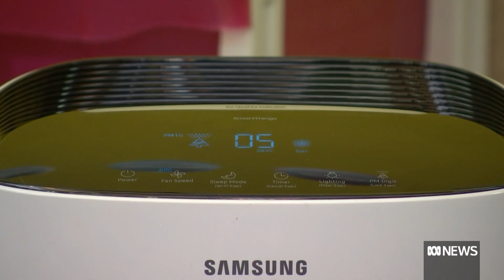Dozens of West Australian school teachers quit over Mark McGowan's COVID vaccine mandate | ABC News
West Australian school students have returned to classrooms, but things look a little different from last year.

Secondary students are in masks and dozens of teachers across the state have left due to the vaccination mandate.